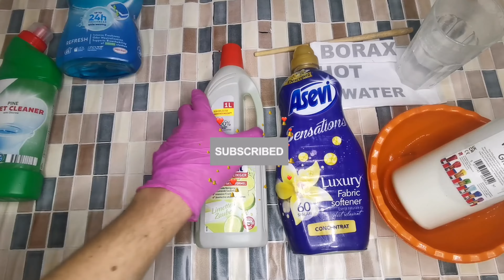Fluffy Satisfying Relaxing Slime ASMR Videos #251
+ Fluffy Satisfying Relaxing Slime ASMR Videos +
* In this mesmerizing video, we invite you to experience the unmatched bliss of Slime ASMR. From the moment you press play, you'll be transported to a realm of soothing sensations and tranquil sounds. The gentle squish of slime, the rhythmic movements, and the satisfying visuals will engulf your senses, leaving you feeling utterly relaxed and rejuvenated. satisfying Videos #100

- Join us on this journey as we redefine relaxation through Slime ASMR -

* Whether you're seeking a moment of tranquility or a quick stress relief technique, this collection of videos has it all. Get ready to immerse yourself in the mesmerizing world of slime ASMR and discover the power of sensory relaxation. Dive in now and experience the ultimate stress relief fix with satisfying slime ASMR videos.

Fidget Videos:
Fidget Haul:

Stay safe, I love you ☺️🧡

This video is targeted towards a general audience because it is a DIY video.